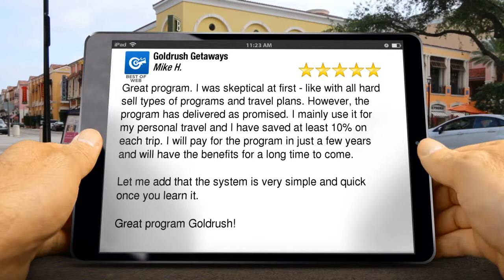Goldrush Getaways Campbell Outstanding 5 Star Review by M.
5 Star Review

Great program.  I was skeptical at first - like with all hard sell types of programs and travel plans.  However, the program has delivered as promised.  I mainly use it for my personal travel and I have saved at least 10% on each trip.  I will pay for the program in just a few years and will have the benefits for a long time to come.

Let me add that the system is very simple and quick once you learn it.

Great program Goldrush!

Goldrush Getaways
1475 S Bascom Ave #104
Campbell Ca
95008